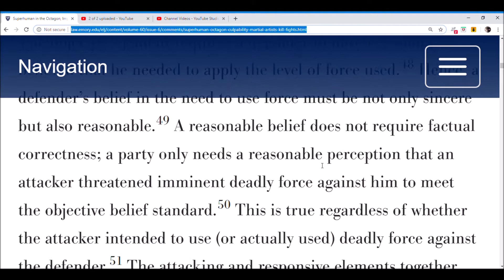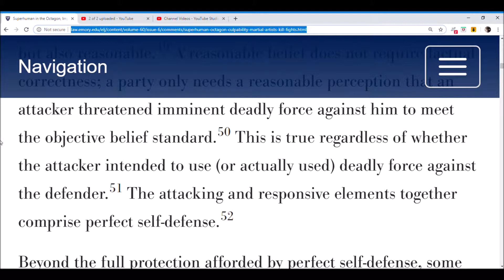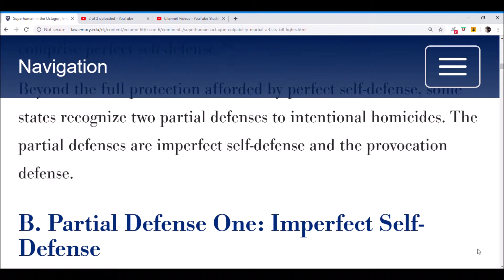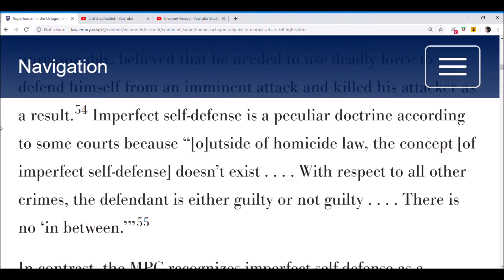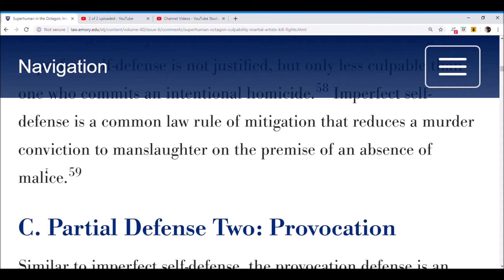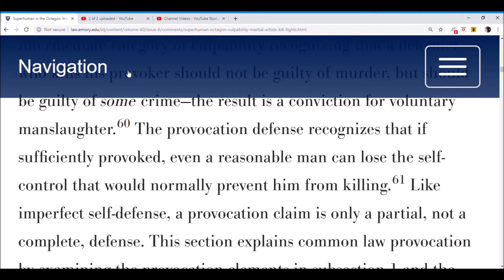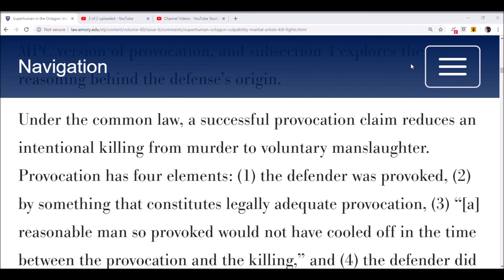06 Superhuman Octagon Commentary